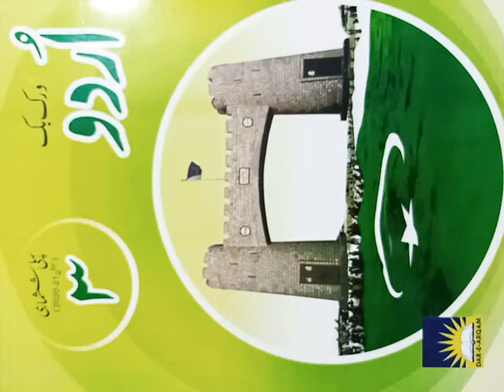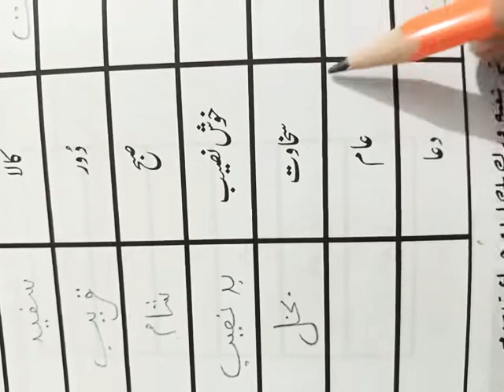Class 3 urdu grammar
Alfaz mutazad workbook pg 35